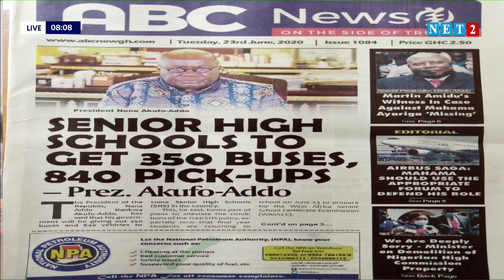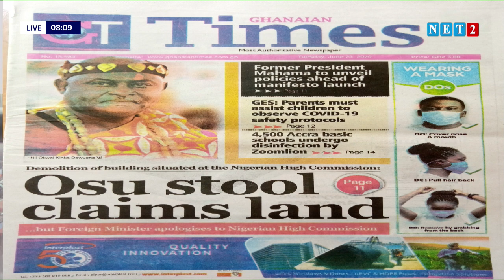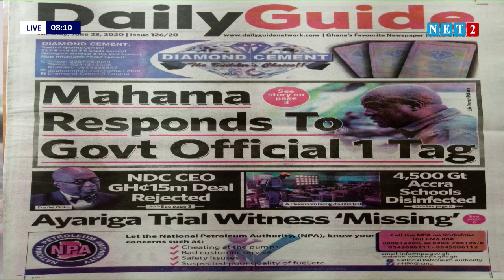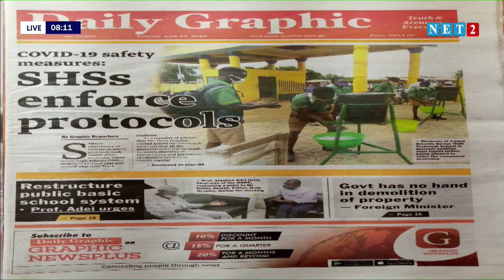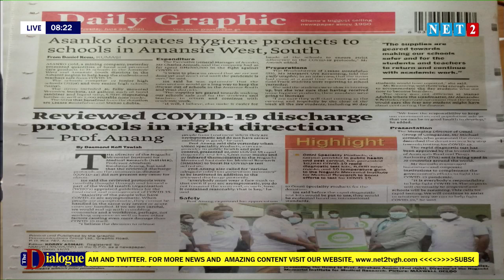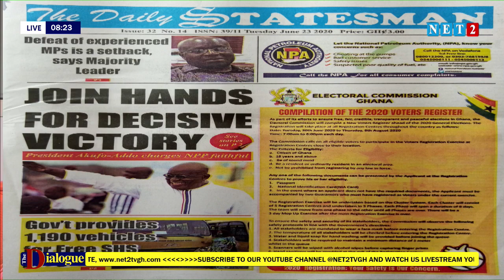THE DIALOGUE, NPP- POST PRIMARIES DISCUSSION (JUNE 23, 2020)